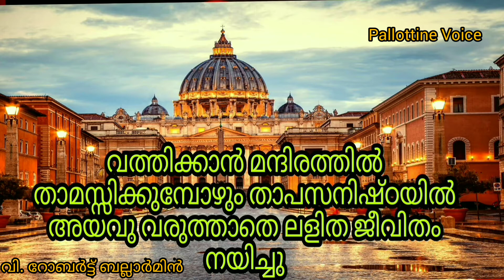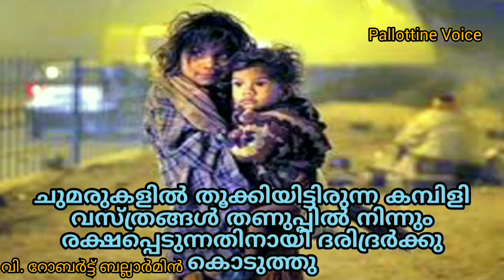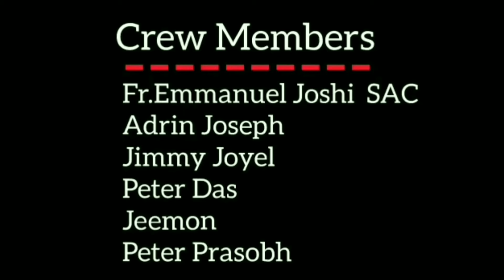സെപ്തംബർ 17: വി. റോബർട്ട് ബല്ലാർമിൻ, അനുദി..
ഇന്നു നമ്മൾ പരിചയപ്പെടുന്ന വിശുദ്ധൻ 17-ാം നൂറ്റാണ്ടിൽ സഭയും ശാസ്ത്രവും തമ്മിലുള്ള  എറ്റുമുട്ടലിൽ ചില അപവാദങ്ങളുമായി ബന്ധപ്പെട്ടിരിക്കുന്ന  വിശുദ്ധ റോബർട്ട് ബെല്ലാർമിൻ ആണ്. അദ്ദേഹം പത്ത് മക്കളിൽ മൂന്നാമത്തേതായി 1542-ൽ ഇറ്റലിയിലെ മോണ്ടെപുൾച്യാനോയിൽ ജനിച്ചു. ഈശോസഭാവൈദികരുടെ സ്ഥാപനങ്ങളിൽ പഠിച്ച റോബർട്ട് ബല്ലാർമിൻ പതിനെട്ടാമത്തെ വയസ്സിൽ അതേ വൈദികസമൂഹത്തിൽ ചേർന്നു. 1570-ൽ വൈദികനായി. അക്കാലത്ത് സഭാചരിത്രം, സഭാപിതാക്കന്മാരുടെ പ്രബോധനങ്ങൾ എന്നിവയെകുറിച്ചുള്ള ഗവേഷണങ്ങളും പഠനങ്ങളും വളരെ ദയനീയ ദശയിൽ ആയിരുന്നു. സമർത്ഥനായ ഒരു പഠിതാവ് ആയിരുന്ന അദ്ദേഹം തൻ്റെ ഊർജ്ജം മുഴുവനും ഈ രണ്ടു വിഷയങ്ങളും, കൂടാതെ വിശുദ്ധ ഗ്രന്ഥവും പഠിക്കുന്നതിനായി ചെലവഴിച്ചു. സഭയ്ക്ക് നേരെയുള്ള പ്രൊട്ടസ്റ്റൻ്റ് പരിഷ്കർത്താക്കളുടെ ആശയപരമായ ആക്രമണങ്ങളെ സഭാപ്രബോധനംകൊണ്ട് പ്രതിരോധിക്കുന്നതിന് സഭയെ സജ്ജമാക്കുകയായിരുന്നു  അദ്ദേഹത്തിൻ്റെ ഈ പഠനങ്ങളുടെ ലക്ഷ്യം. ലുവെയ്ൻ സർവകലാശാലയിൽ പ്രൊഫസർ ആയിരുന്ന ആദ്യത്തെ ഈശോസഭാ വൈദികനായിരുന്നു അദ്ദേഹം.

വിശുദ്ധ റോബർട്ട് ബല്ലാർമിൻ്റെ ഏറ്റവും പ്രസിദ്ധമായ ഗ്രന്ഥം മൂന്ന് വാല്യങ്ങളുള്ള 'ക്രൈസ്തവവിശ്വാസ  സംബന്ധിയായ തർക്കങ്ങളുടെ ഖണ്ഡനങ്ങൾ' ആണ്. ഇതിൽ തന്നെ പ്രത്യേകം എടുത്തു പറയേണ്ടതാണ് മാർപാപ്പയുടെ അധികാരത്തെയും അൽ മാരുടെ  ഭാഗധേയത്തെയും സംബന്ധിച്ചുള്ള ഭാഗങ്ങൾ. രാജാക്കന്മാരുടെ ദൈവദത്തമായ അധികാര സിദ്ധാന്തത്തിൻ്റെ  പൊള്ളത്തരം തുറന്നു കാട്ടിയ റോബർട്ട് ബല്ലാർമിൻ ഇംഗ്ലണ്ടിലേയും ഫ്രാൻസിലെയും രാജഭരണവാദികളുടെ അനുഷ്ഠത്തിനു പാത്രമായി. ഭൗതിക കാര്യങ്ങളിൽ മാർപാപ്പയ്ക്കുള്ള അപ്രത്യക്ഷാധികാര സിദ്ധാന്തത്തിന് അദ്ദേഹം രൂപം കൊടുത്തു. 'പരിജ്ഞാനത്തിൽ പകരക്കാരനില്ലാത്തവൻ' എന്ന മാനദണ്ഡം വെച്ച് ക്ലമൻ്റ്എട്ടാമൻ മാർപാപ്പ അദ്ദേഹത്തെ  കർദിനാൾ പദവിയിലേക്കുയർത്തി. വത്തിക്കാൻമന്ദിരത്തിൽ താമസിക്കുമ്പോഴും മുൻപുണ്ടായിരുന്ന  താപസ നിഷ്ഠകളിൽ യാതൊരു അയവും വരുത്തിയില്ല. വത്തിക്കാൻ മന്ദിരത്തിലെ ചിലവുകൾ അത്യാവശ്യകാര്യങ്ങൾക്ക് മാത്രമായി ചുരുക്കുകയും സാധാരണക്കാരൻ്റെ ഭക്ഷണരീതി തെരഞ്ഞെടുക്കുകയും ചെയ്തു.  ക്യാമ്പിൽ നിന്ന് രക്ഷപ്പെട്ട ഒരു പട്ടാളക്കാരനെ  ബന്ധിതനാക്കിയപ്പോൾ അധികാരികൾ അയാൾക്കുവേണ്ടി അതുവരെ ചിലവഴിച്ചിരുന്ന പണം കൊടുത്ത് അയാളെ മോചിപ്പിച്ചു. ചുവരുകളിൽ തൂങ്ങിക്കിടന്നിരുന്ന കമ്പിളി വസ്ത്രങ്ങൾ പാവപ്പെട്ടവർക്ക് എടുത്തു കൊടുത്തു കൊണ്ട് തമാശരൂപേണ അദ്ദേഹം പറഞ്ഞു: "ചുവരുകൾക്ക് ജലദോഷം പിടിക്കാനൊന്നും പോകുന്നില്ല". ഭാരിച്ച തിരക്കിനിടയിലും റോബർട്ട് ബല്ലാർമിൻ ക്ലമൻ്റ് എട്ടാമൻ  മാർപാപ്പയുടെ ദൈവശാസ്ത്ര ഉപദേഷ്ടാവായി പ്രവർത്തിച്ചു. സഭയിൽ വളരെ സ്വാധീനം ചെലുത്തിയ രണ്ട് മതബോധന ഗ്രന്ഥങ്ങൾ അദ്ദേഹം ക്രോഡീകരിക്കുകയുണ്ടായി.

റോബർട്ട് ബെല്ലാർമിനുമായി ബന്ധപ്പെട്ട് ഒരു വലിയ തർക്കവിഷയം 1616 - ൽ ഉടലെടുക്കുകയുണ്ടായി. റോമാസഭയെ  പ്രതിനിധീകരിച്ച് റോബർട്ട് ബല്ലാർമിൻ തൻ്റെ സുഹൃത്തായിരുന്ന ഗലീലിയോയോട് ഭൂമിയെ സംബന്ധിക്കുന്ന അദ്ദേഹത്തിൻ്റെ  നിലപാടുകൾ തിരുത്താൻ  ആവശ്യപ്പെടുകയുണ്ടായി. അതിനുകാരണം സഭാ വിശ്വാസ കാര്യാലയത്തിലെ തീരുമാനമനുസരിച്ച് കോപ്പർനിക്കസ്  കണ്ടെത്തിയ സൂര്യകേന്ദ്രീകൃത പ്രപഞ്ച സംവിധാനം വിശുദ്ധ ഗ്രന്ഥത്തിലെ പ്രപഞ്ച സങ്കൽപ്പത്തോട് ചേർന്നുപോകുന്നതല്ല എന്നതായിരുന്നു. സഭാകാര്യാലയം ഒരു ഉപദേശരൂപേണ അറിയിക്കാൻ തീരുമാനിച്ച കാര്യം റോബർട്ട് ബല്ലാർമിൻ ഗലീലിയോയുടെ മുമ്പിൽ അവതരിപ്പിച്ചപ്പോൾ അത് ഒരു താക്കീത് രീതിയിൽ ആവുകയും പ്രശ്നം വഷളാവുകയും ചെയ്തു. ബൈബിൾ നിത്യരക്ഷയ്ക്കാവശ്യമായധാർമിക മൂല്യങ്ങളും വിശ്വാസ സത്യങ്ങളും പ്രതിപാദിക്കുന്ന ഗ്രന്ഥം ആണെന്നും അതിനാൽ അതൊരു ശാസ്ത്രഗ്രന്ഥം  അല്ലെന്നുമുള്ള സത്യം അന്നത്തെ സഭ മനസ്സിലാക്കിയിരുന്നില്ല. ശാസ്ത്രകാര്യങ്ങളിൽ  സഭാനേതൃത്വത്തിനു മാത്രമല്ല, വിശുദ്ധർക്കുപോലും തെറ്റ്  സംഭവിക്കാമെന്ന സത്യം സഭയ്ക്ക് ഇതിലൂടെ ബോധ്യമായി.
റോബർട്ട് ബല്ലാർമിൻ1621  സെപ്റ്റംബർ 17-ന് മരിച്ചു. 1627-ൽ അദ്ദേഹത്തിൻ്റെ നാമകരണ പ്രക്രിയ ആരംഭിച്ചെങ്കിലും അദ്ദേഹത്തിൻറെ കൃതികളിൽനിന്ന് ഉടലെടുത്ത ചില രാഷ്ട്രീയ പ്രശ്നങ്ങളാൽ മരിച്ച് 300 വർഷത്തിലധികം പിന്നിട്ട ശേഷമാണ് 1930-ൽ പിയൂസ് പതിനൊന്നാമൻ മാർപാപ്പ അദ്ദേഹത്തെ വിശുദ്ധനായി പ്രഖ്യാപിക്കുന്നത്. തൊട്ടടുത്ത വർഷംതന്നെ അദ്ദേഹം  തിരുസഭാ പണ്ഡിതനായി പ്രഖ്യാപിക്കപ്പെടുകയും ചെയ്തു.

 വിശുദ്ധ റോബർട്ട് ബെല്ലാർമിൻ, ഞങ്ങൾക്കുവേണ്ടി പ്രാർത്ഥിക്കണമേ.